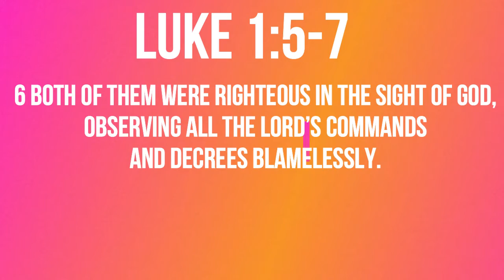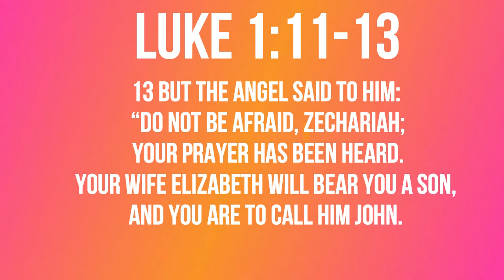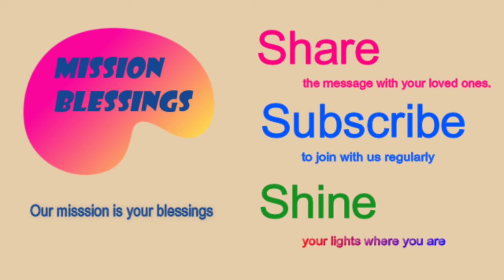The Son Is Given (Luke 1:5-7, 11-13) Mission Blessings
But the angel said to him: “Do not be afraid, Zechariah; your prayer has been heard. Your wife Elizabeth will bear you a son, and you are to call him John.

 5 In the time of Herod king of Judea there was a priest named Zechariah, who belonged to the priestly division of Abijah; his wife Elizabeth was also a descendant of Aaron. 6 Both of them were righteous in the sight of God, observing all the Lord’s commands and decrees blamelessly. 7 But they were childless because Elizabeth was not able to conceive, and they were both very old.
11 Then an angel of the Lord appeared to him, standing at the right side of the altar of incense. 12 When Zechariah saw him, he was startled and was gripped with fear. 13 But the angel said to him: “Do not be afraid, Zechariah; your prayer has been heard. Your wife Elizabeth will bear you a son, and you are to call him John.

  Today’s title is  “The Son Is Given”

         There are so many unknown mysteries about life.    I believe there are two main reasons behind it.  First, people blinded by sin consciously or unconsciously ignore the truth of life that  God has shown to us.  So they wander around from darkness to another darkness.  Secondly, I believe there are things that God has hidden from us perhaps to keep us humble.   That’s what Deuteronomy 29:29 says.  “The secret things belong to the Lord our God, but the things revealed belong to us and to our children forever, that we may follow all the words of this law.”.   How should we live then?  I believe Deuteronomy 29:29 already implies how we should live.    Repent and turn away from your sin lest sin should blind you.  Follow what has been revealed to you by God.  Still for the hidden things, leave it to the Lord, trusting and persevering in Him.   Life with faith is the best way of life for all men.    It gives us salvation by the grace of God and joys and freedom that nothing of the world can give.  But it doesn’t guarantee us worldly abundance or carefree life.  In fact, many godly people live with huge lack in life.  But do you despair for it?  Not at all, if you have Christ.   If you have the Son of God born of virgin Mary living in you, you have all the reasons to celebrate your life.  I believe that is what the first Christmas miracle in Luke’s gospel tells us.   Zechariah and his wife Elizabeth were righteous in the sight of God, observing all the Lord’s commands and decrees blamelessly. But they were childless because Elizabeth was not able to conceive. and they were both very old.   Why were such godly and righteous couples not able to conceive?   We don’t know.   They must have not known either.  But they still loved the Lord and trusted in the Lord.  God promised them a son through the angelic announcement.   Obviously, that was a great miracle.   The godly couple rejoiced in the miracle.  But was the son all they had prayed for?  And they were all satisfied with the son?   I don’t think so.   Yes, they must have prayed for a son.  But I believe they prayed more for “The Son” who is the messiah.   So the truly good news for them is not so much as the birth of John but the birth of Jesus.   We can see such a mindset in them when Elizabeth met Mary.  Luke 1:42-43 says, “ In a loud voice she exclaimed: “Blessed are you among women, and blessed is the child you will bear!  But why am I so favored, that the mother of my Lord should come to me?”   How about us?   Why do we rejoice in Christmas?  Why do we celebrate it?   Is it because of "a" son or because of "the" Son?   That will truly make a huge difference in our life.